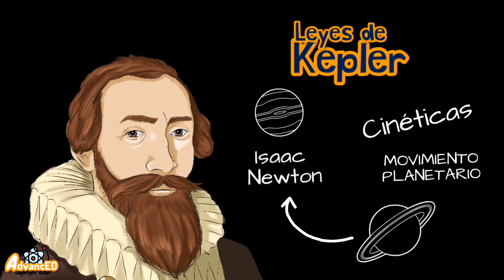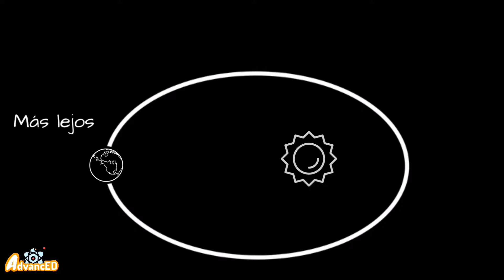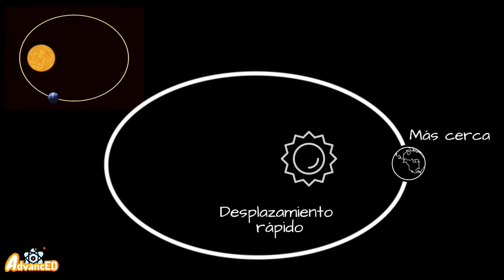LEYES DE KEPLER⚡con ejemplos/¿Qué es perihelio y afelio? guía unam-ipn 2022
Las leyes de Kepler o leyes del movimiento planetario son leyes científicas que describen el movimiento de los planetas alrededor del Sol. Reciben el nombre de su creador, el astrónomo alemán Johannes Kepler (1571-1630).

El aporte fundamental de las leyes de Kepler fue dar a conocer que las órbitas de los planetas son elípticas y no circulares como se creía antiguamente.